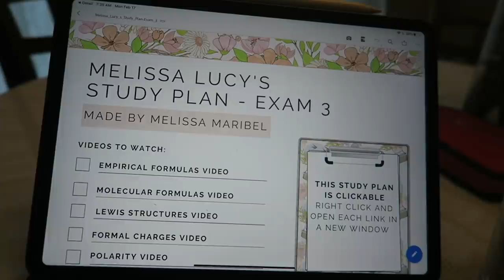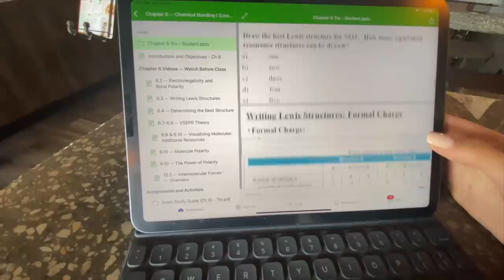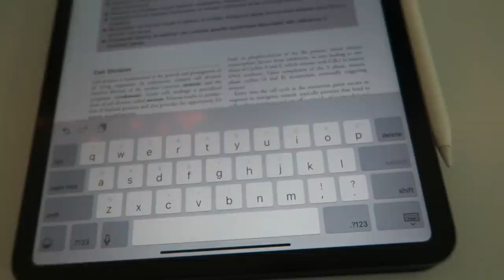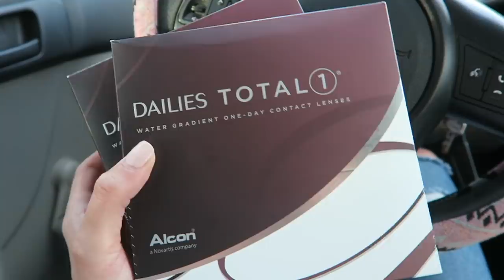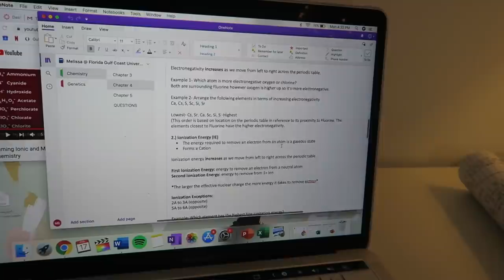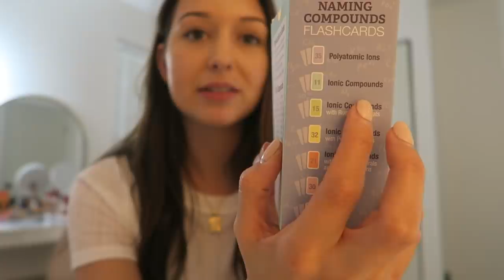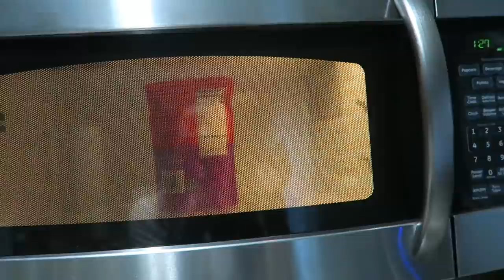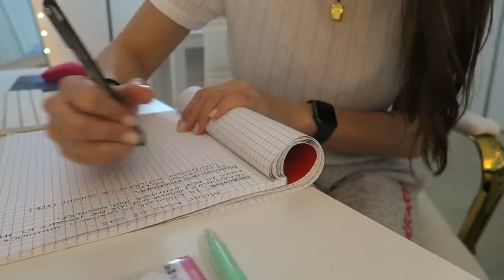VLOG: lots of studying, yoga, cook dinner w/ me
Water Bottle
Quay Sunglasses
Casetify Mirror Case
Clear Brown Glasses
Gold Initial Necklace

// FAQS //
Camera I use: canon g7x
Editing Software: final cut pro x
Major: health science, pre-PA track